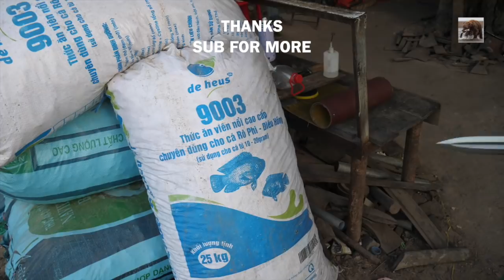HE TRIES TO MAKE A BAYONET WITH A FEW TOOLS AVAILABLE IN HIS SHOP ( NOT FOR SALE )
He always does wonderful works with only a few tools available in his shop.
He tries to make a bayonet, the result isn't very bad.